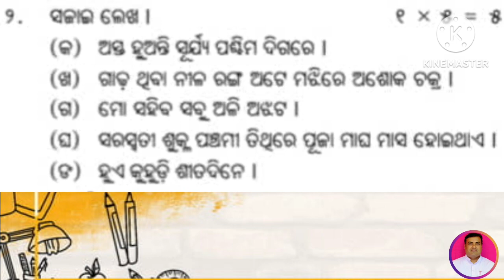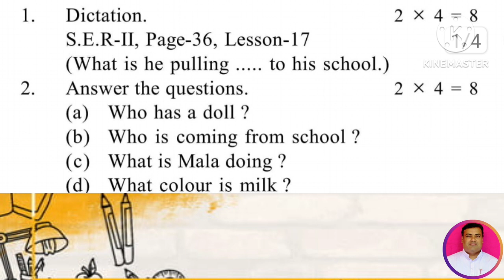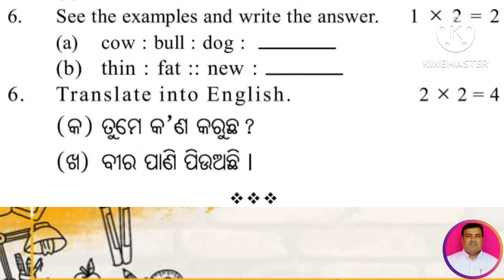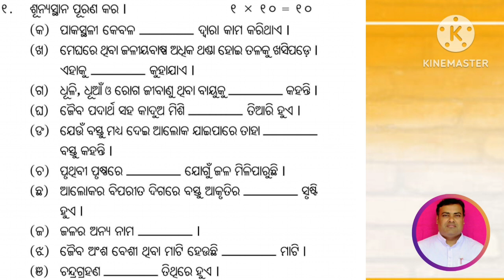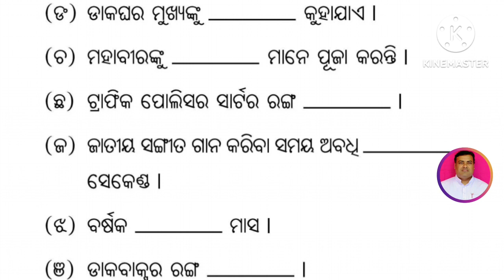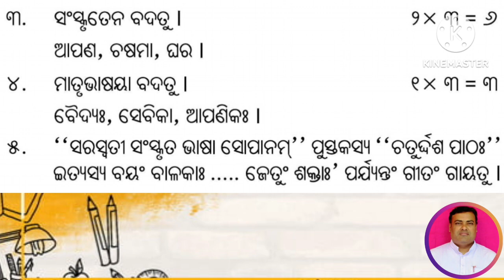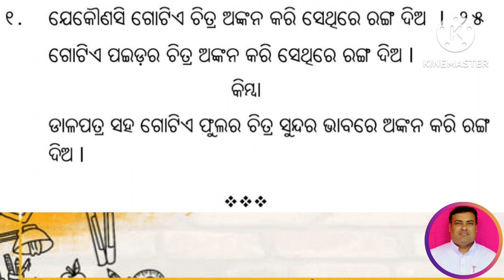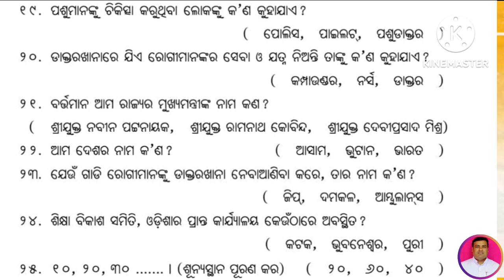Annual Exam questions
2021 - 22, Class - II